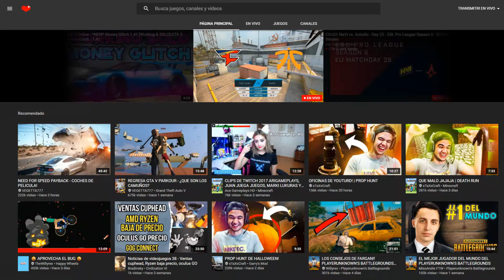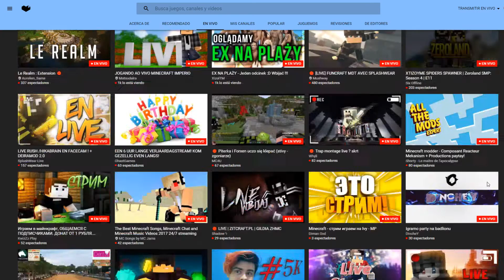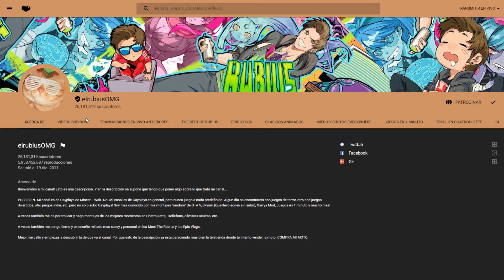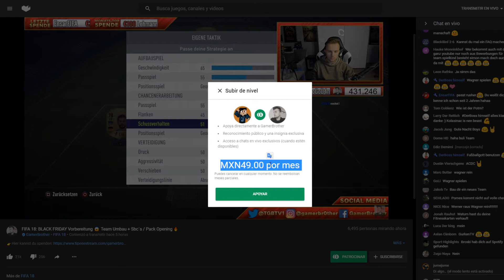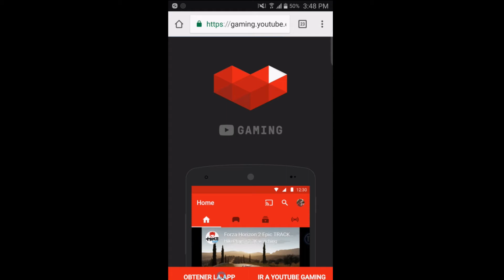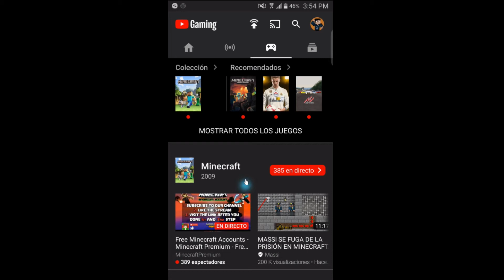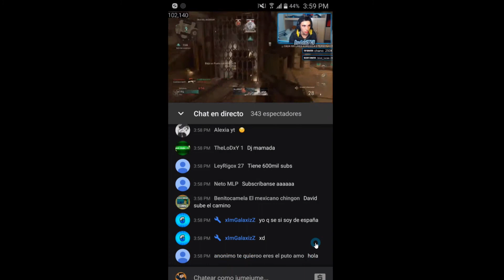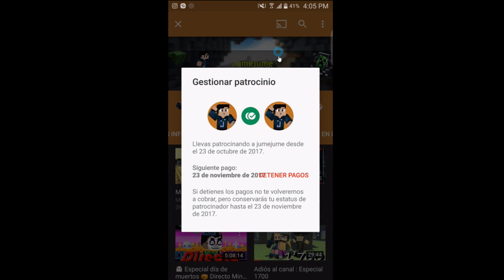Todo lo que necesitas saber sobre el nuevo youtube gaming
todo lo que debes de saber sobre el nuevo youtube gaming, las donaciones, los super chats, ser patrocinador de un canal y que te salude el rubius o vegetta 777 te haga mod en su canal por patrocinarlo, como usarlo, los precios los costos, recibir notificaciones y no perderte los directos de tus youtubers favoritos, descarga la app y suscribete a mi canal, obtener insignias y emociones extras en youtube